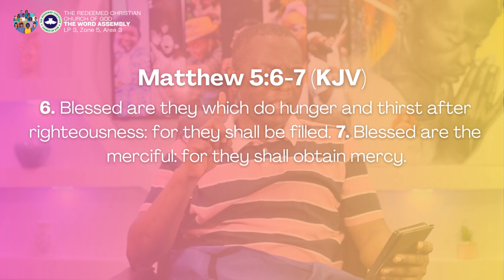Be Attitude (4)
Topic- BE ATTITUDES 4

Text Gen. 8:22

Talk
[6] Blessed are they which do hunger and thirst after righteousness: for they shall be filled. [7] Blessed are the merciful: for they shall obtain mercy.

Conclusion
Heb. 1:9